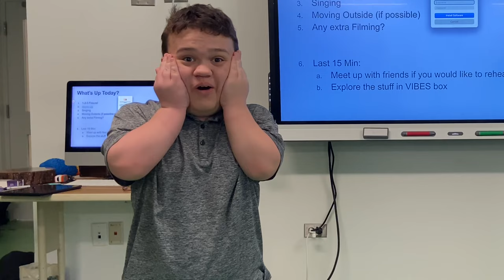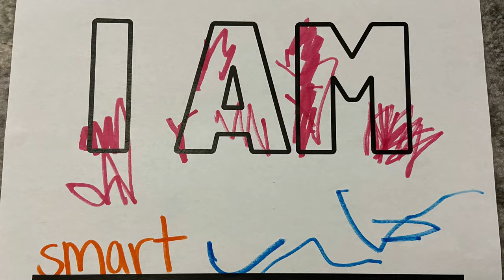VIBES After School Program 2023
For Cotting's after school winter session, Ms. McCarron led a creative new program: Voice, Imagination, Body, Ensemble and Storytelling (VIBES)! Over six week, students explored the foundation of the performing arts,  from theater arts practices, improvisational games, movement and voice experiences to working as an ensemble, reading and retelling popular stories in unique ways. They had a wonderful time engaging in VIBES, which provided a creative, exciting and entertaining environment.

"This video was created entirely by the students in VIBES over a six week period," said Ms. McCarron. "I'm so proud of them!"

We hope you enjoy their video and are inspired to practice VIBES with your own students! To learn more about Cotting School, including our after school programs, please visit cotting.org.